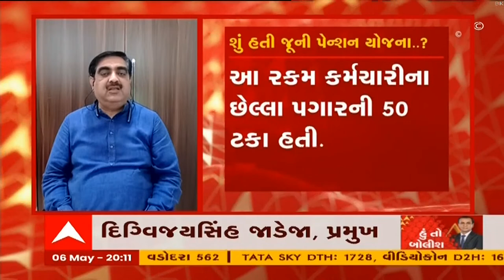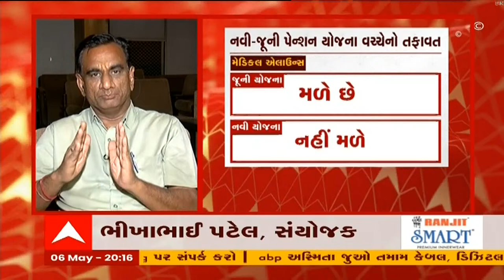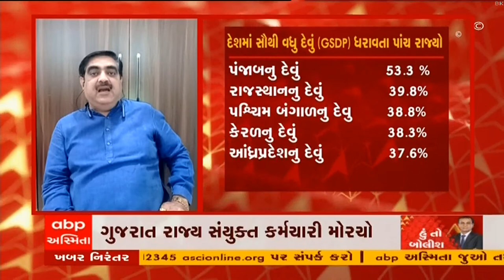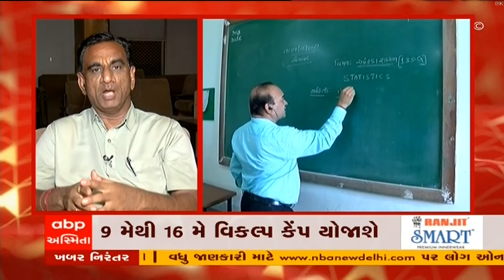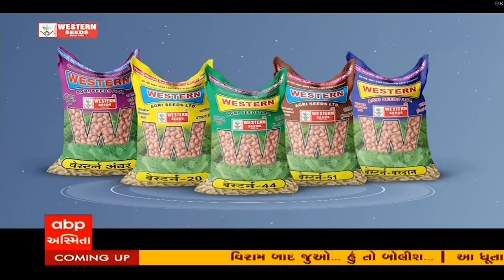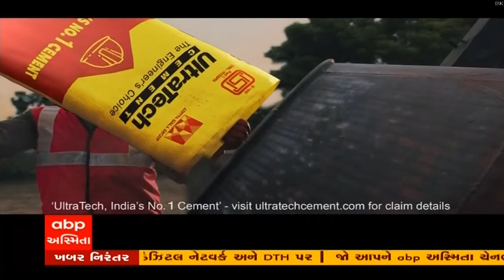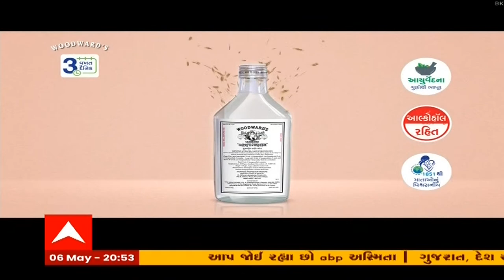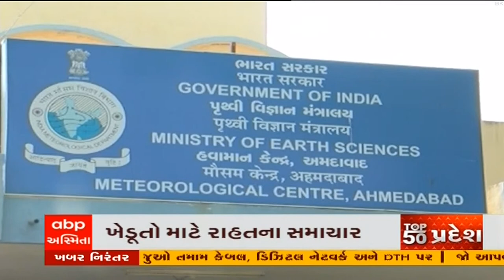હું તો બોલીશ LIVE: જૂની પેન્શન યોજના | પાખંડીઓથી ચેતો | RONAK PATEL | Gujarati news